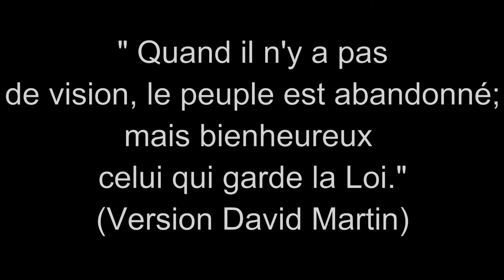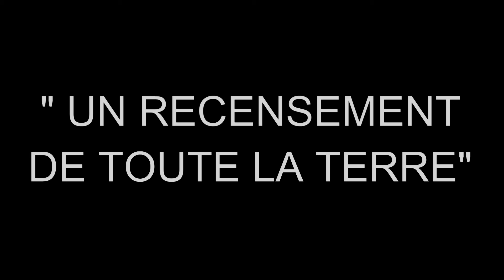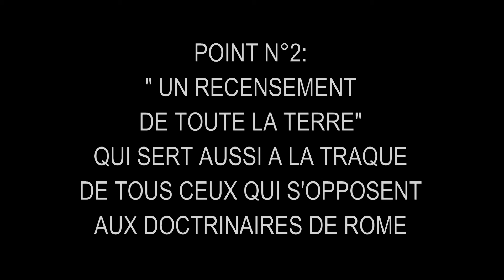Veille sur la prophétie du retour de Jésus Christ partie 1 Mystère du confinement actuel par Dr Vér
Le retour de Jésus-Christ n'est qu'une question de quelques secondes